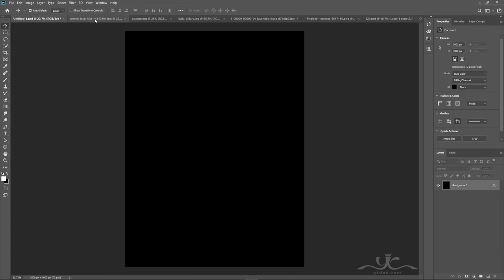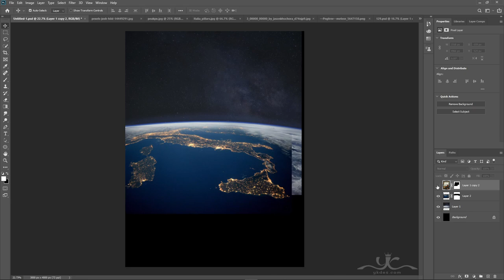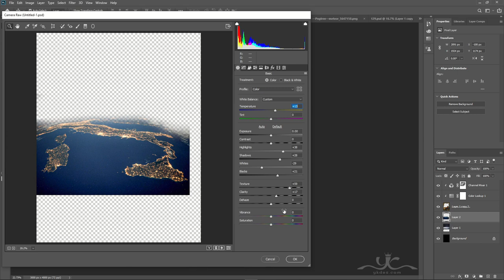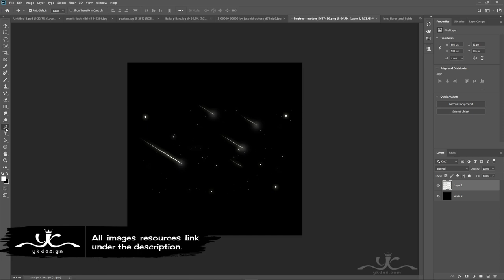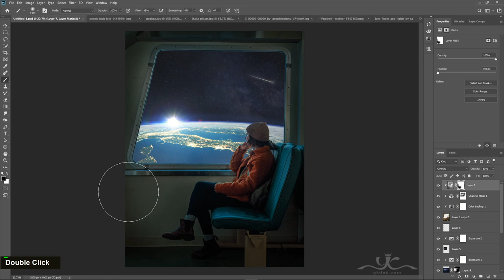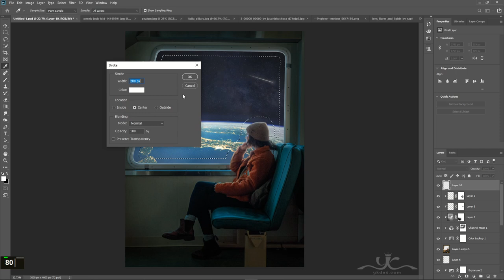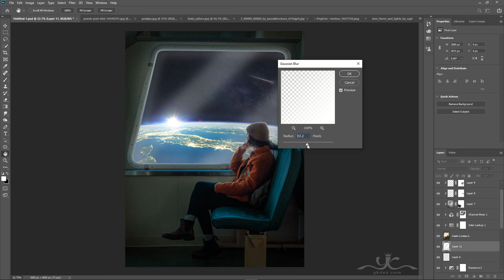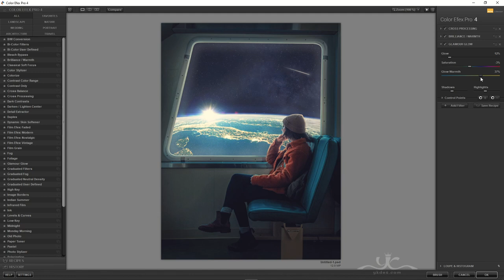Space Travel Photo Manipulation Photoshop Tutorial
In this Photoshop Tutorial, Learn how to create a girl space travel and looking space with dramatic view photo manipulation in photoshop. In this tutorial, you'll quickly learn how to create a surreal space view from window effects using photoshop.
It's one of those quick and simple surreal space view photo manipulation tutorials you'll learn how to use the adjustment layer tool, hue saturation tool, and photoshop camera raw to put surreal photo manipulation.

I am using Photoshop CC, but it will probably work with earlier versions or other programs.

Happy Watching. . . ≧◉◡◉≦
RESOURCES USED.